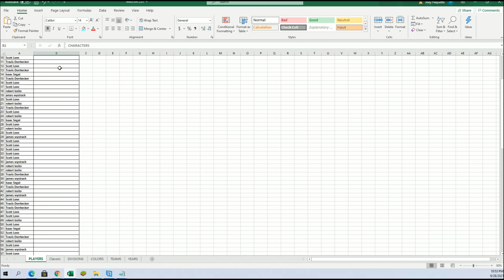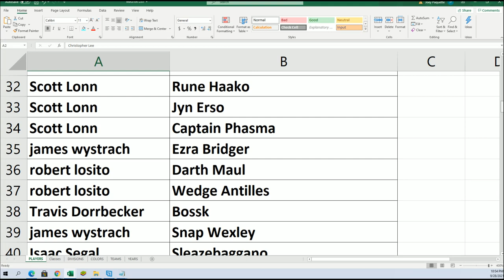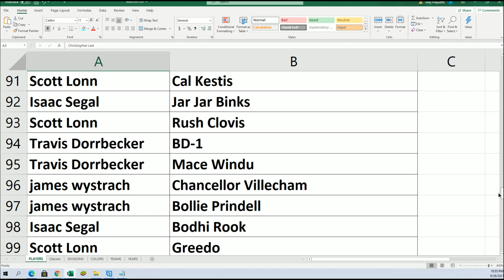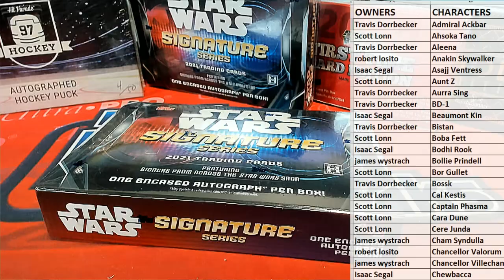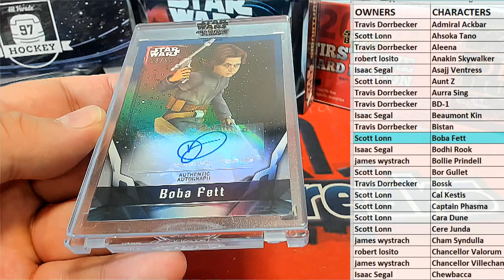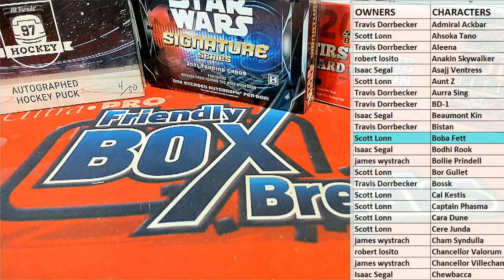2021 Topps Star Wars Signature Series Box ID 21SWSS109